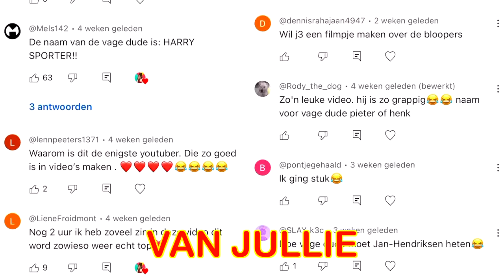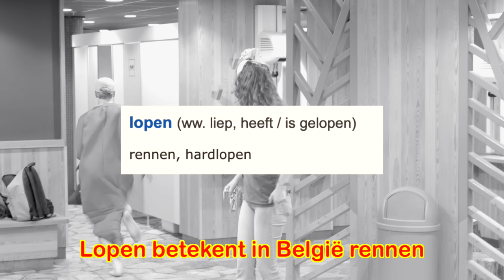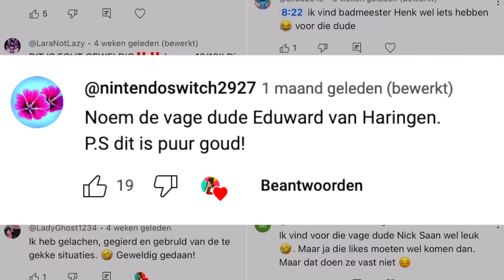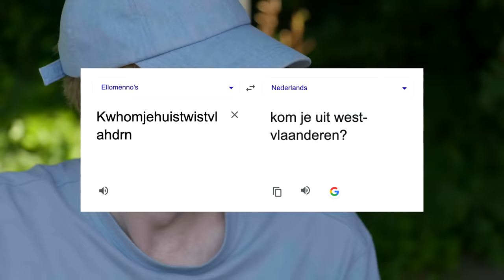Timon en de Typetjes gaan op Vakantie! 😂 deel 2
Super leuk dat je weer kijkt! Ben je al geabonneerd? Vergeet je meldingen niet aan te zetten! 🥳 Timon en ik gingen een week lang naar een vakantiepark en dit werd één groot drama!

Een speciale dank aan Center Parcs Het Heijderbos dat we hier mochten filmen! ❤️

Credits:
Medespeler: Timon Verbeeck  @TimonVerbeeck
Muziek: Martijn Dijkstra @martytables
Geschreven en gemaakt door: Lisanne Dijkstra